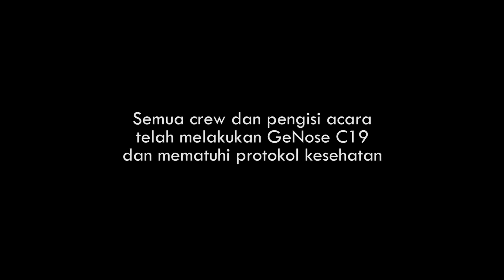Arsha - Imaginary Show